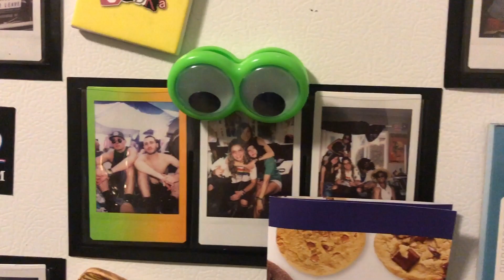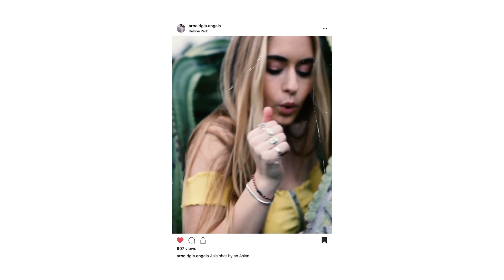Official Vlog #1 (ACCIDENTAL LATE UPLOAD)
I HAD REALIZED I HAD THIS ON PRIVATE EVER SINCE I POSTED IT.

So I was on the video manager and saw that this official vlog #1 was never public and had 0 views and it was because the ending song of this was copyrighted in every country. I took a screenshot of it on my story ( @arnoldgia.angels ). This song that you're hearing now is actually a replacement one that I found on YouTube because apparently you can even edit your videos on here.

So this was actually made in February 2019. That's about 7 months ago, what do you thinks changed since then? I can definitely see the hair thing being kinda different.

-Arnold from July 2019